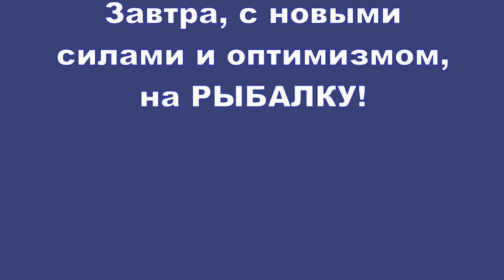День безделья.6.09.2022. Жизнь на Неленьге. Вода, дрова, картошка. Прикол.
Что то с нами случилось утром 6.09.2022, но идти куда то ни кто не хотел особо! Решили остаться дома, отдых, так отдых! Отметили День Рождения Зуле, жене Андрея. У нас с ним это как то так всегда получается, что мы отмечаем Дни Рождения родных на Неленьге. Сгоняли за водой. Покололи дрова. Скатались на Горку позвонить домой. Жарили картошку с грибами. Собирались с силами на завтра!